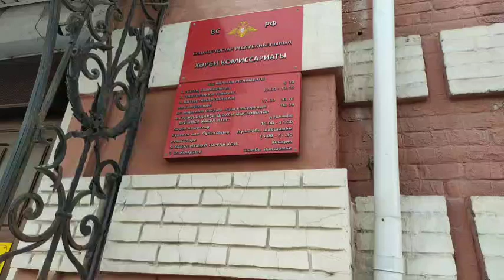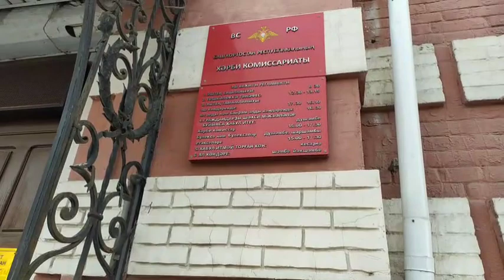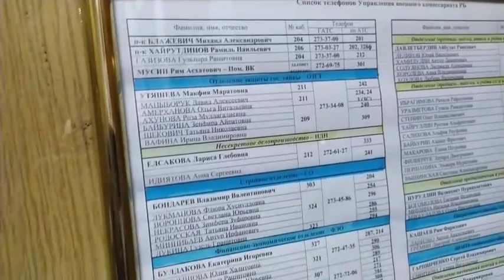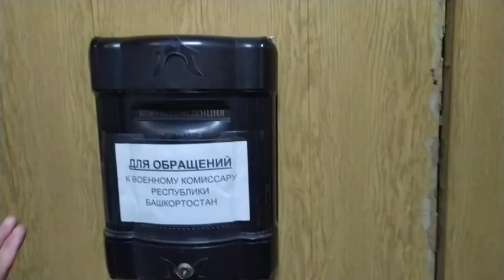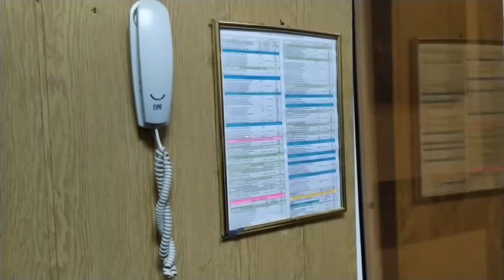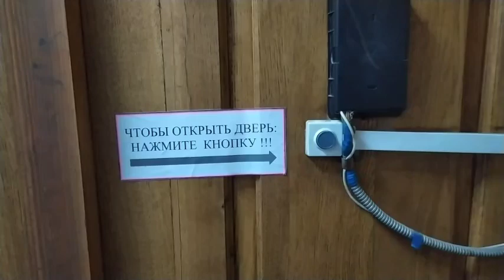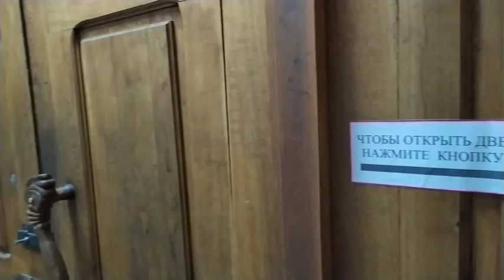✔️‼️✴️Мать мобилизованного на данный момент ждёт приёма Военным комиссаром Башкортостана✴️‼️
Изменим мир к лучшему!